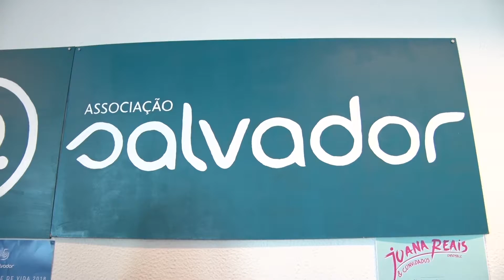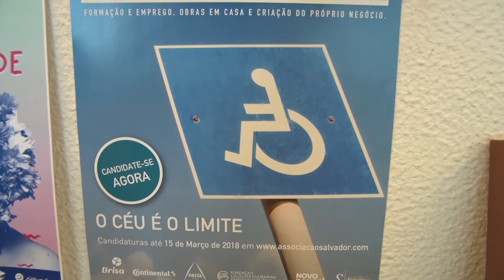Arroios Informação: Ação Qualidade de Vida 2018 | Associação Salvador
A Associação Salvador abriu candidaturas para a "Ação Qualidade de Vida 2018". Pessoas com deficiência motora e poucos recursos financeiros podem candidatar-se a esta iniciativa para receberem apoios a nível de formação de emprego, obras em casa e criação do próprio negócio. As candidaturas fazem-se através do endereço em rodapé até dia 15 de março.